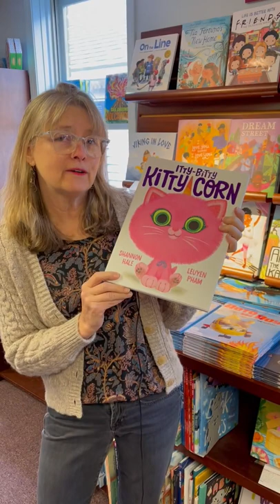Pretty Perfect Kitty-Corn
From the bestselling superstar duo Shannon Hale and LeUyen Pham, creators of Itty-Bitty Kitty-Corn, comes another positively delightful kitty and unicorn story that celebrates the magic of friendship—and the beauty of imperfection.